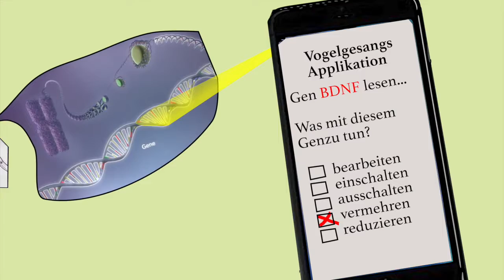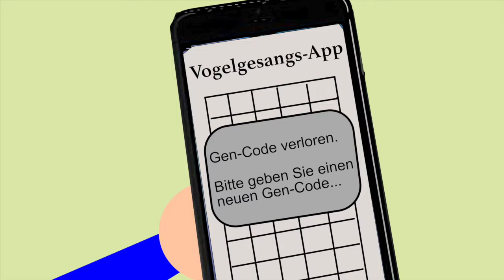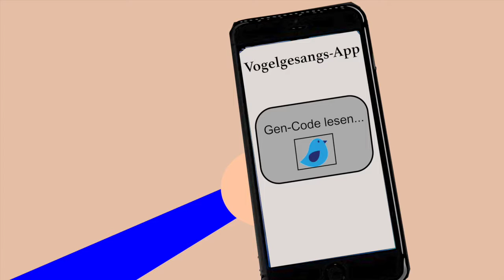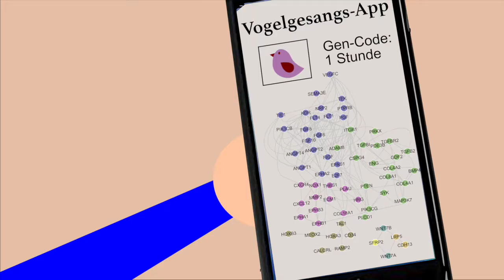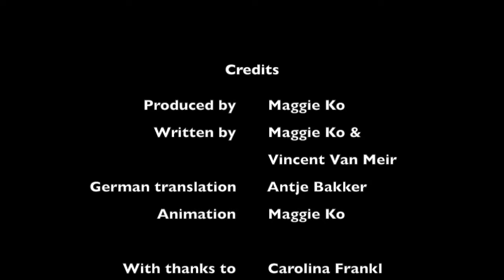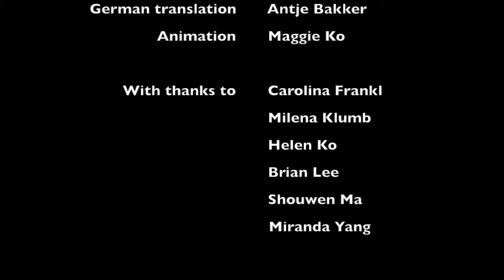Auf der Suche nach den Gesangsgenen [Fast Forward Science 2016]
Dieses video beteiligt sich an der Fast Forward Science Wettbewerb 2016 Die Geschichte ist basiert auf meinem Dissertationsprojekt und ist für unterhaltsame Zwecke modifiziert.

Das Projekt trägt den Titel: Mechanismen der Testosteron-induzierte Gesangsverhalten im Gehirn von erwachsenen weiblichen Kanarienvögel. In der Natur singen nur männliche Kanarienvögel, der Gesang der Weibchen kann jedoch mit Hilfe von Testosteron entwickelt werden. Zur Zeit bleiben die wichtigsten Genen, die das Gesangsverhalten der behandelten Weibchen steuern unbekannt, und die genetischen Signalwege, die diesen Prozess zugrunde liegen bleiben unaufgeklärt. Wir verwenden Microarray-Techniken, um die Genexpression in den Gesangsarealen des Gehirns zu untersuchen. Das Ziel dieses Projektes ist es, die Gen-Programme und deren zeitliche Veränderungen entlang der Gesang Entwicklung zu identifizieren.